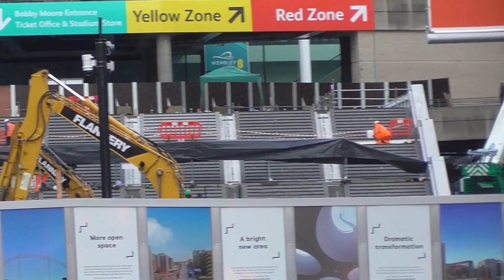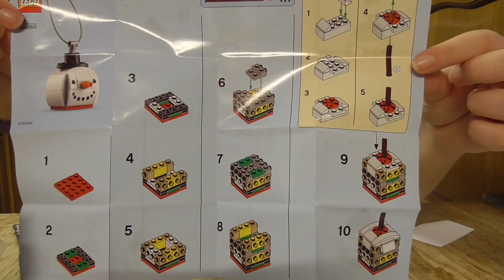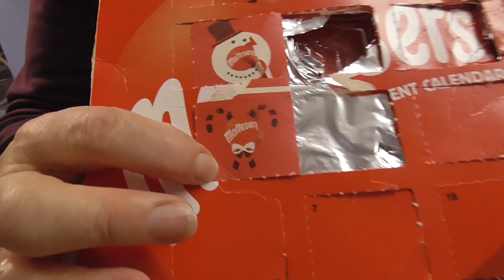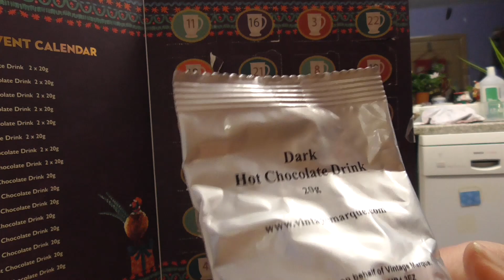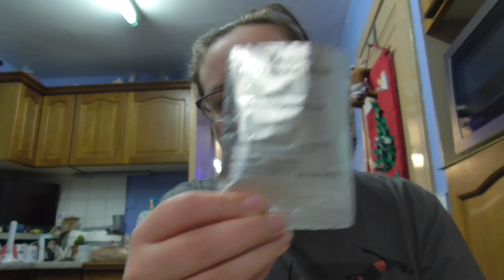vlogmas 2020 - day 23 Lights, Last hot choc flavor and Lego baubles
Advent calendars:

Mine:
Milkybar (chocolate)
Snowman and the Snowdog (chocolate)
Hot Chocolate

Mums:
Malteaser(chocolate)
Tea (T2)

Shared:
Elf on the shelf(chocolate)